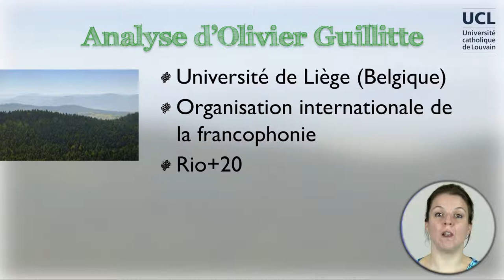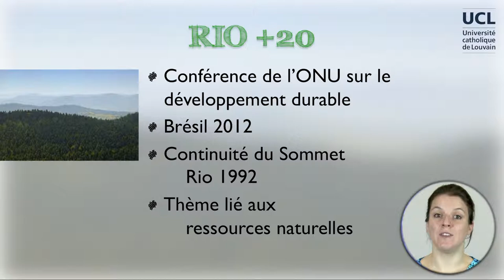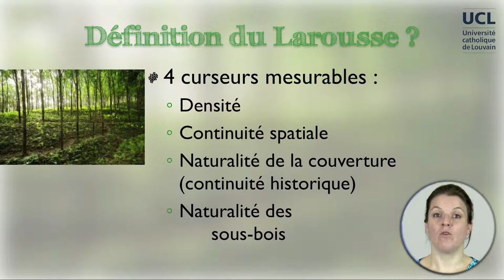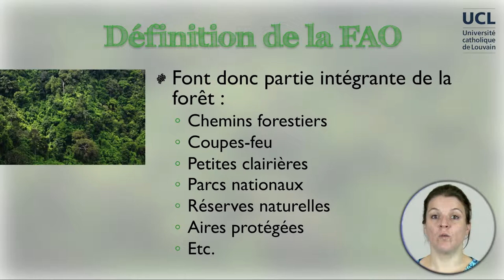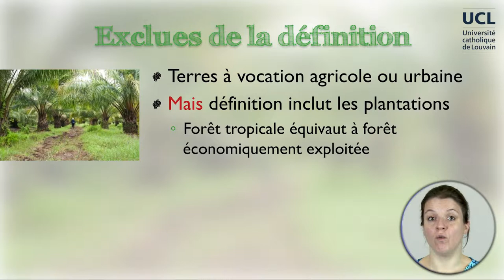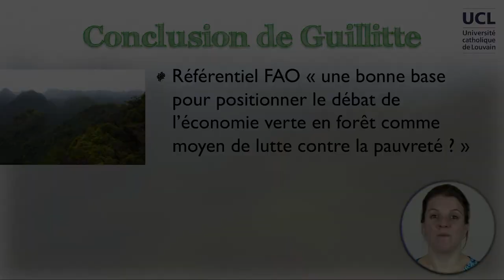3B-2 Définition de la forêt